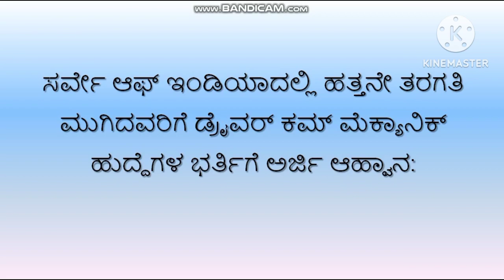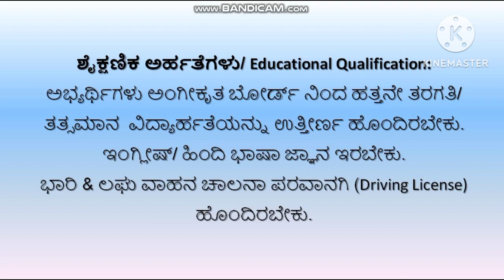Survey Of India Driver-Cum Mechanic Offline Form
Recruitment Notice 2023||Survey Of India Driver-Cum Mechanic Offline Form ||